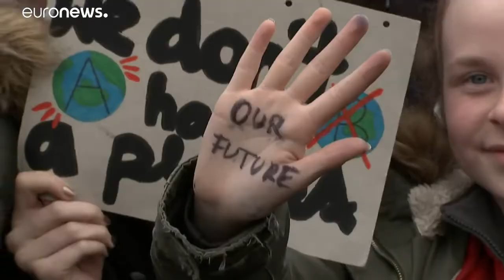Κλιματική αλλαγή: Οι μαθητές αναλαμβάνουν δράση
Διαδηλώσεις σε εκατοντάδες πόλεις σε κάθε γωνιά του πλανήτη…